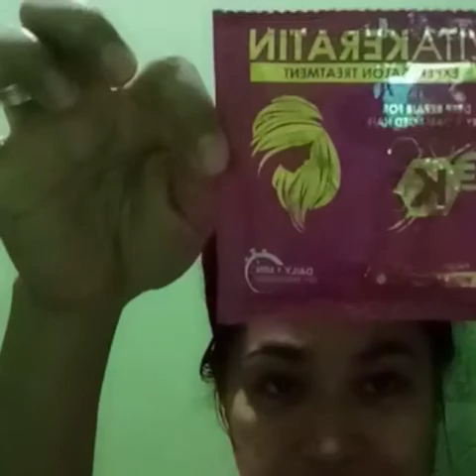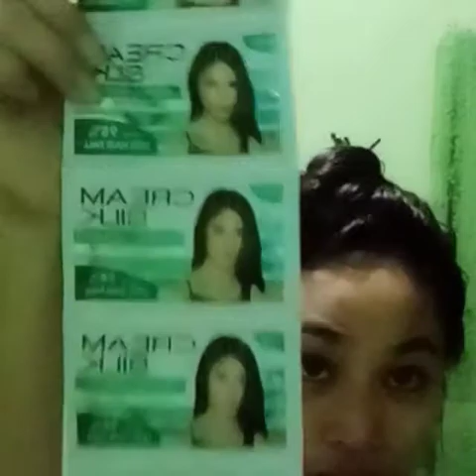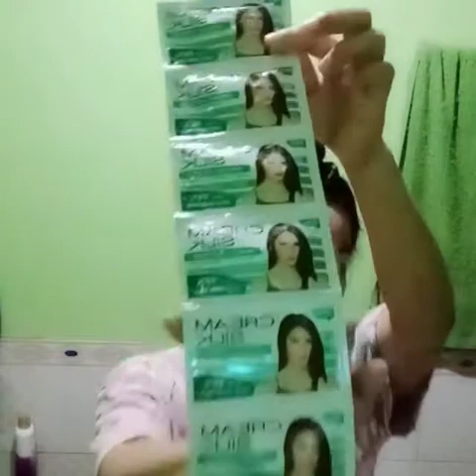Review CREAMSILK VS VITAKERATIN